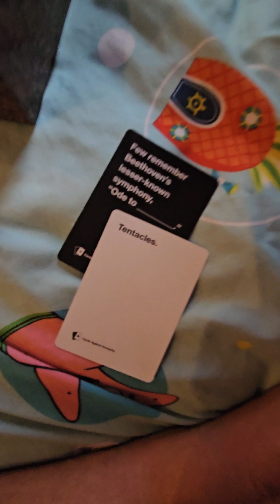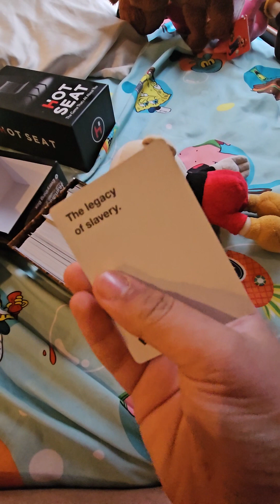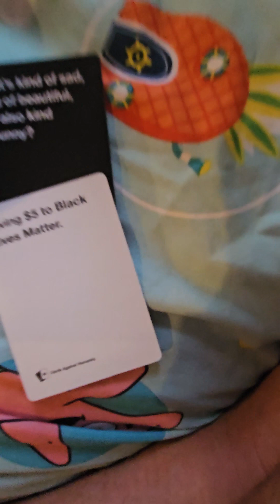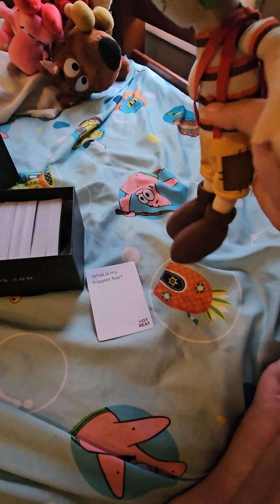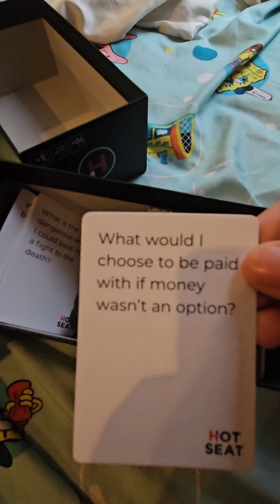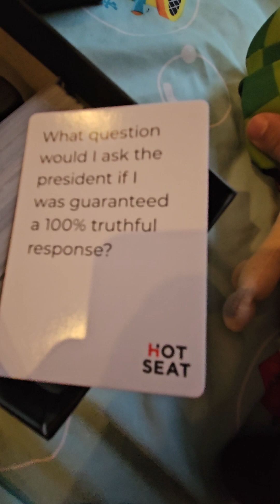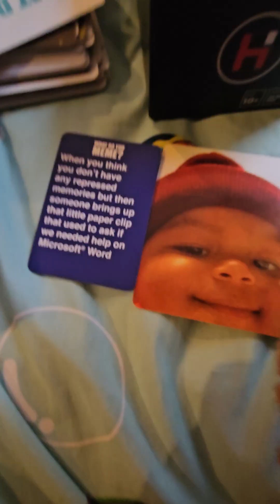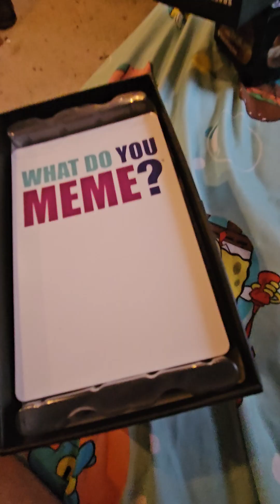El Chavo And Scooby-Doo Episode 14 l The Card Games Part 2